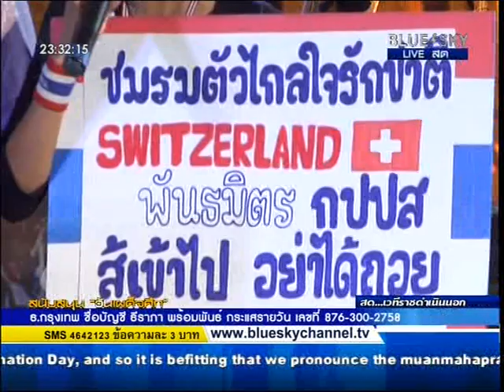180514 กปปส. ต่างประเทศ